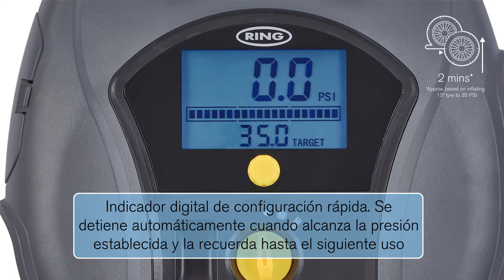Ring RTC5000 Inflador de neumáticos digital con bomba de aire - 3 en 1